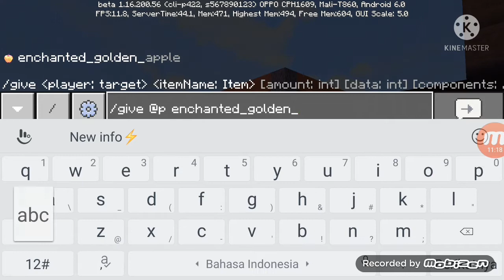Aku Mau Pergi ke Goa - Minecraft Survival #7 | Season 2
guys kita pergi ke goa ini takut banget guys btw ini jalan buntu guys

Lokasi:
Jagapati, Kec. Abiansemal, Kabupaten Badung, Bali